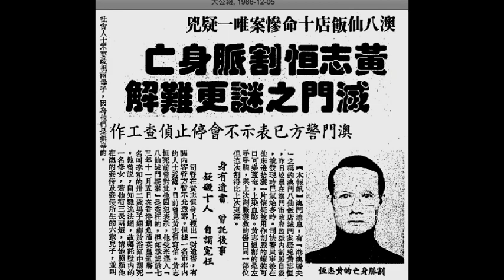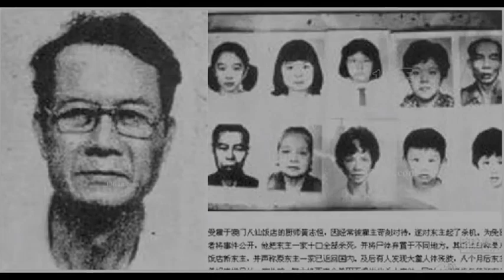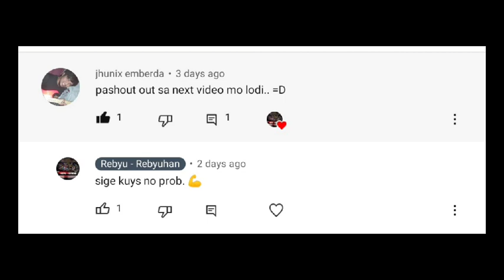SIOPAO na gawa sa TAO | BASED ON TRUE STORY | MUST WATCH! 😱😱😱 THE HUMAN MEAT BUNS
SIOPAO NA GAWA SA TAO O SA INGLES, THE HUMAN MEAT BUNS. Ang kwento sa likod ng murder case na nagpagimabal sa buong Asya noong dekada 80. Ang kwento na naging insipirasyon ng 1993 blockbuster movie na The Eight Immortals Restaurant: The Untold Story.